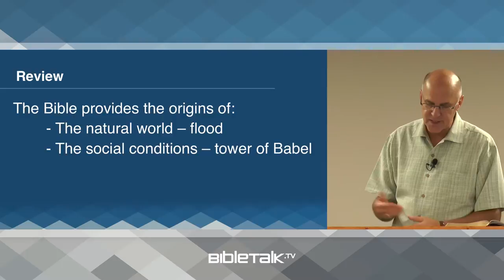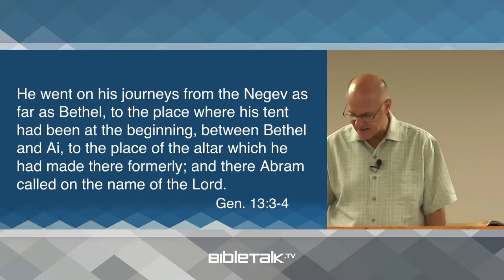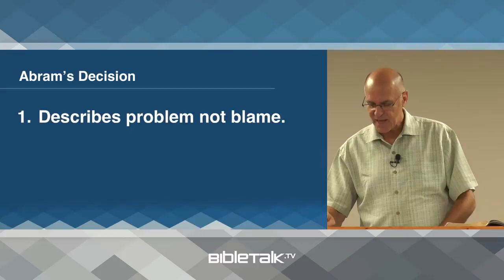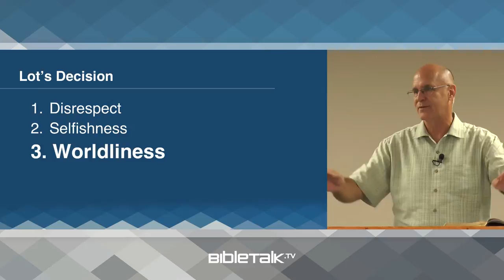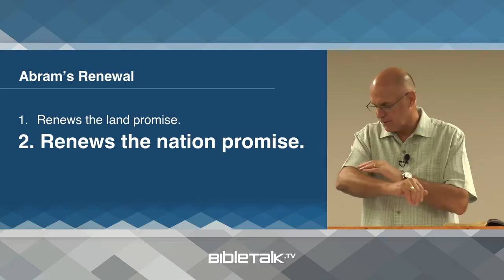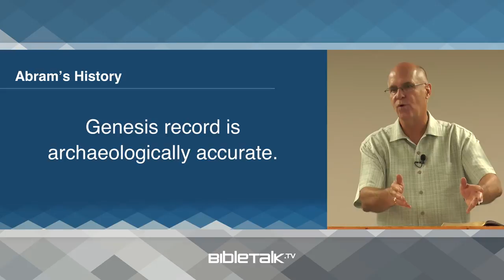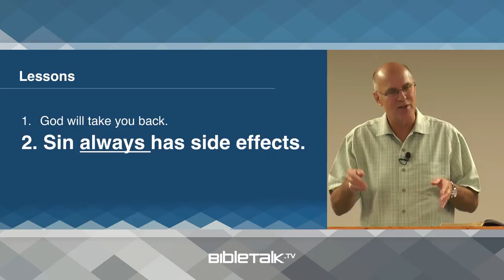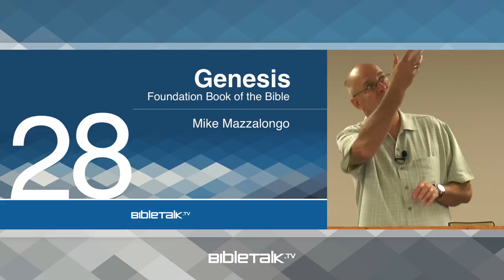Abraham and Lot (Genesis 13 Bible Study) – Mike Mazzalongo | BibleTalk.tv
This lesson reviews the relationship between Abraham and his nephew Lot as well as the godly wisdom the family leader used to resolve a serious dispute. (Genesis 13:1-18)